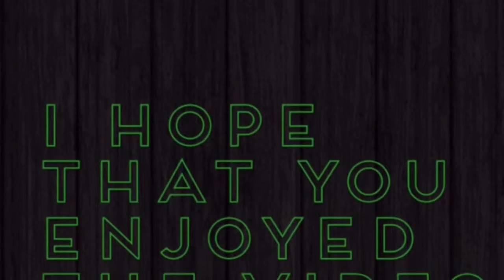The Dragon Parkour & Freeruning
I hope that you guys have enjoyed this special video!